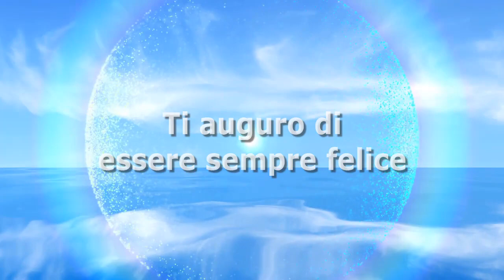Mara Venier su tutte le furie: “L’Isola dei Famosi è una brutta…”